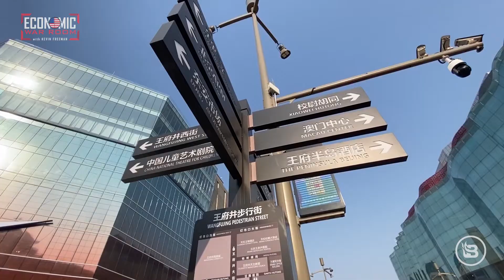China and the ruling elite – Why American companies serve the CCP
Promised Profits and a Massive Market of 1.4 Billion People taking precedent over Liberty.